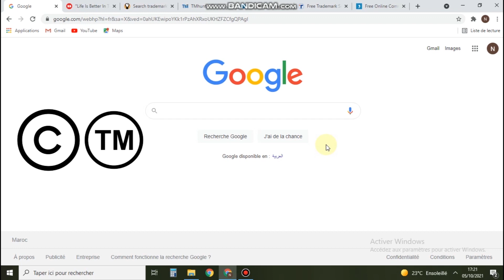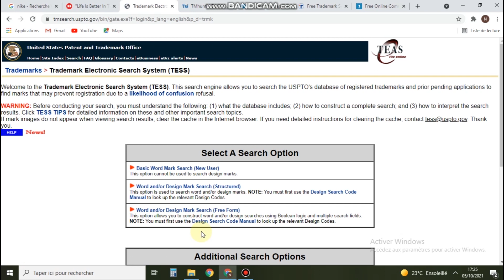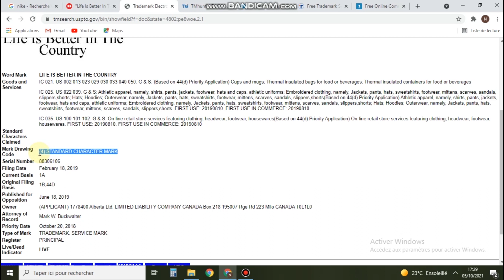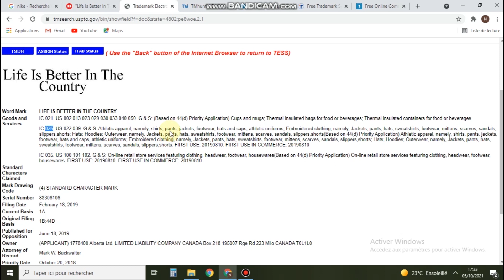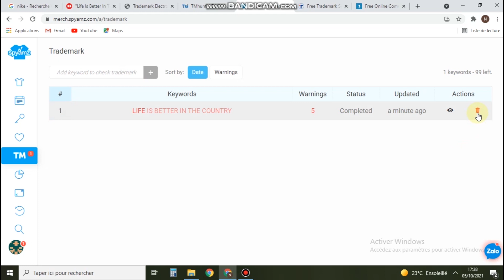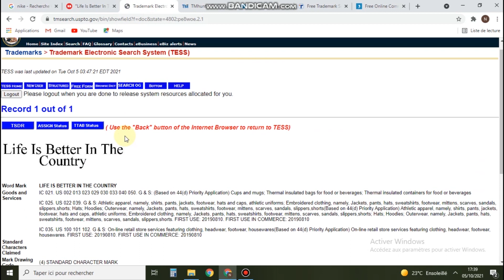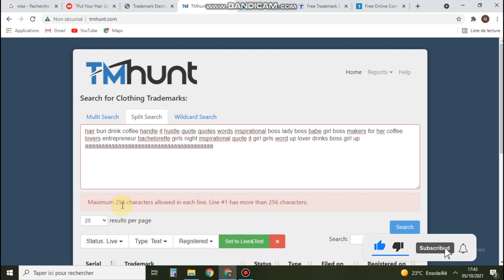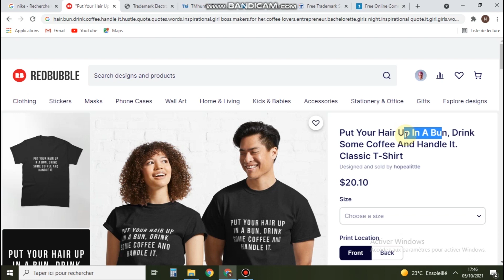8# 🔥🔥 تجنب غلق حسابك في ريدبابل بسبب حقوق الملكية Copyright & Trademark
دورة كيفية  ربح مئات الدولارات من الانترنت عن طريق موقع ريدبابل خطوة بخطوة، هذه الدورة موجهة للمبتدئين، في هذه الدورة سأشارك معكم طريقة التسجيل في موقع ريدبابل.
Redbubble
 هذا الأخير الذي يتعبر من بين أكبر المنصات لتصميم و بيع التيشرتات
T-Shirt
. حيث سأريكم  لماذا يعتبر ريدبابل المنصة الأولى لإيجاد النيتشات وبيعها.
شرح موقع ريدبابل بالتفصيل و كذلك كيفية إعداد الحساب خطوة بخطوة للمبتدئين
انصحك اذا كنت مهتم بالمجال متابعة الكورس كامل بما ان هذا المجال يعتبر من افضل طرق الربح من الانترنت
دورة تعلم  ربح المال من ريدبابل للمبتدئين خطوة بخطوة
دورة كيفية الربح من رفع التصاميم على موقع ريدبابل
Redbubble trends
استمتعو بمشاهدة  الفيديو ولا تنسو مشاركة الفيديو مع اصدقائكم